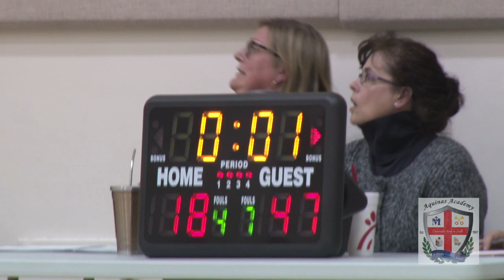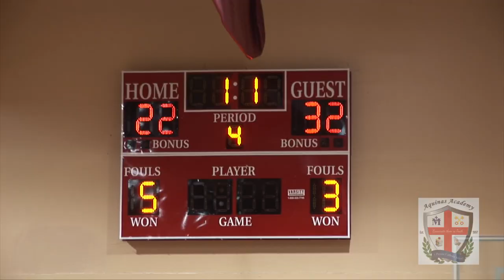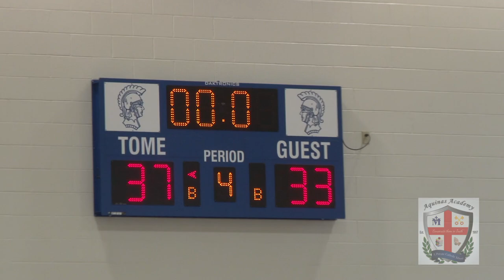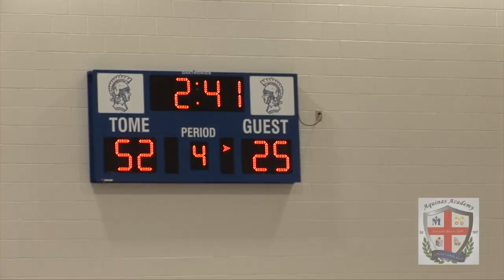Aquinas Academy 2019-2020 Boys Basketball Highlights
The 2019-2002 Aquinas Academy Boys Basketball Team Highlights